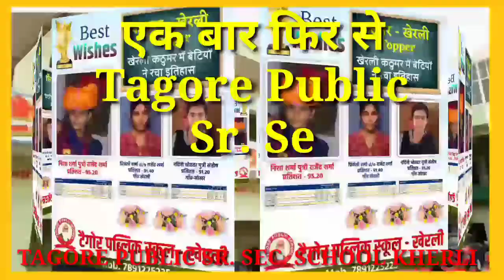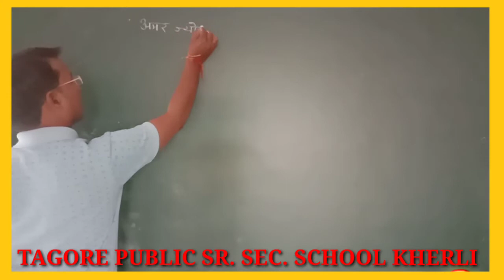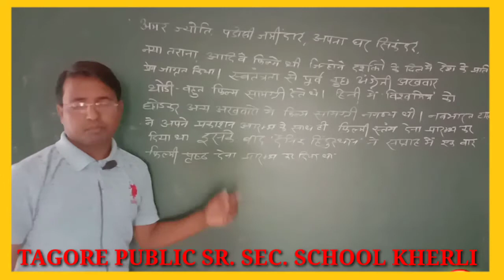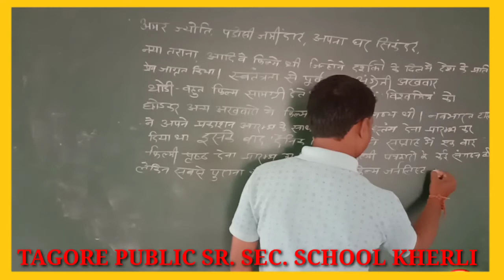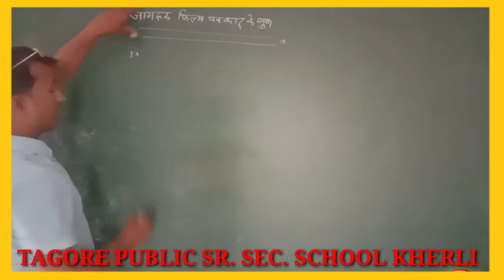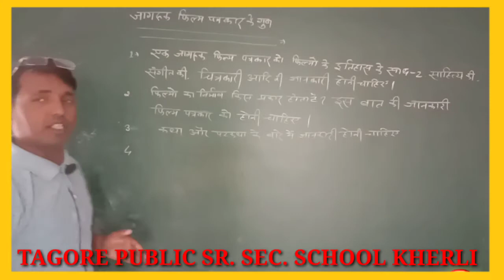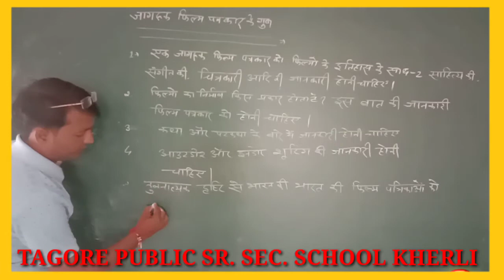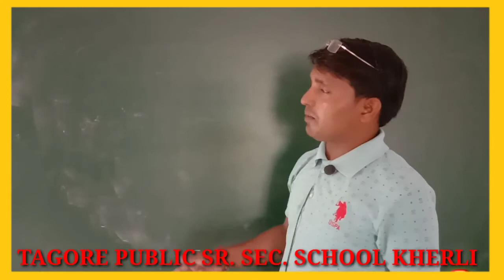संवाद सेतु अध्याय 4 विविध क्षेत्रों में पत्रकारिता Class 12th by Tpd kherli Online part - 04